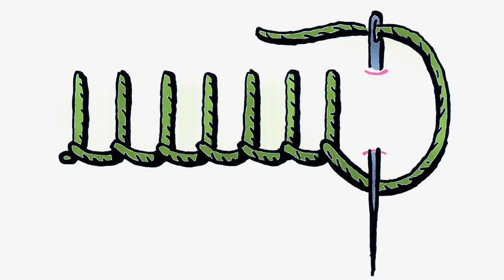#792 Wieniec wielkanocny - DIY tutorial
PRODUKTY UŻYTE W FILMIE:
Wianek HDF: